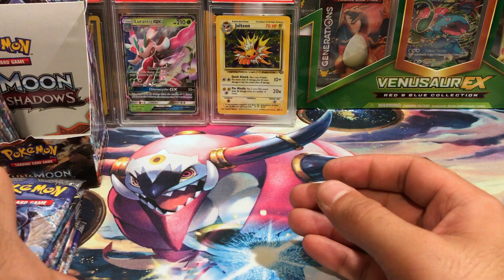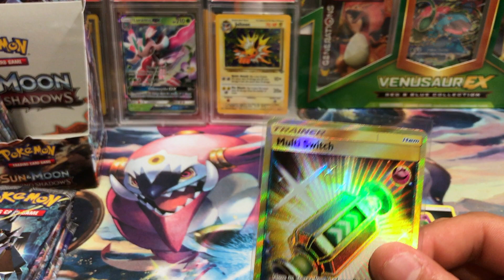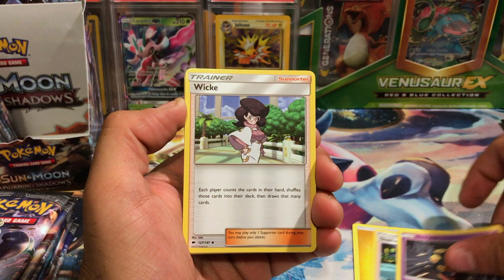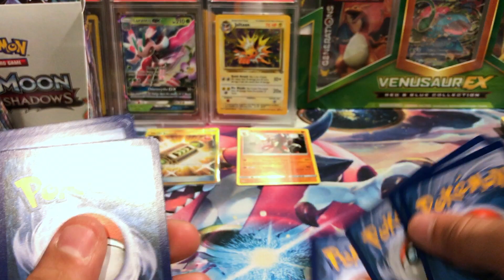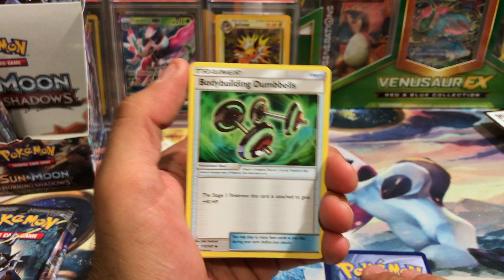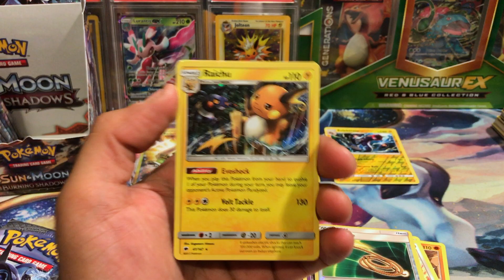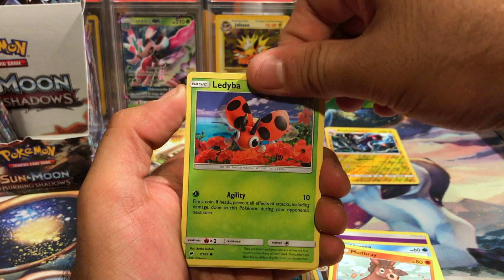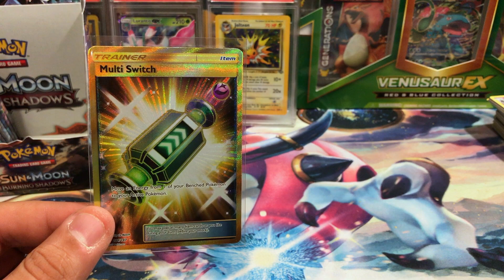Opening a Burning Shadows Booster Box (Part 3) - Pokemon Cards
Welcome back! Going deeper into the box as we open our next 9! Don't miss this!

Burning Shadows Booster Box

Burning Shadows - Luminous Frost Theme Deck
Burning Shadows - Rock Steady Theme Deck

 -2. Comment either Rock or Frost on any video between 8/5/17 and 8/12/17 (Please one entry per person)
-3. I will choose one winner for each deck depending on your comment. Winners will be announced on my twitter @vacantpokemon on 8/13/17.